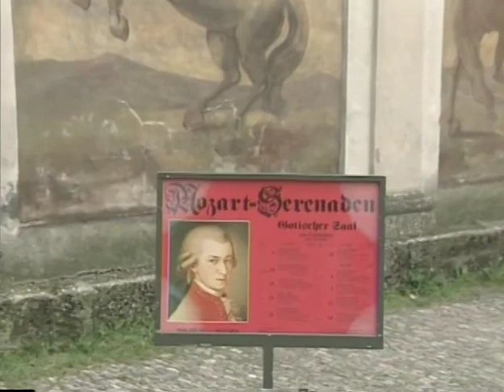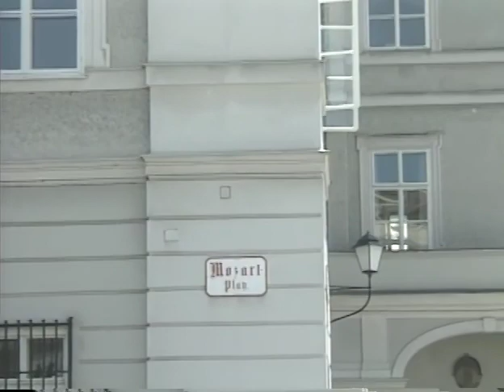A MUSICAL JOURNEY OF AUSTRIA, PART II / The Joy of Music with Diane Bish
9406 A MUSICAL JOURNEY OF AUSTRIA, PART II - Diane Bish performs in Salzburg and the unique city of Halstadt.  Music includes: Marcello "Psalm XIX," Mozart "Church Sonata in C Major," "Phantasie and Fugue," Massenet "Meditation" from "Thaïs," Unfried "Guide Me, O Thou Great Jehovah," LeClerc "Toccata."